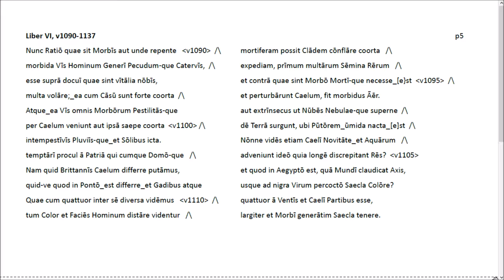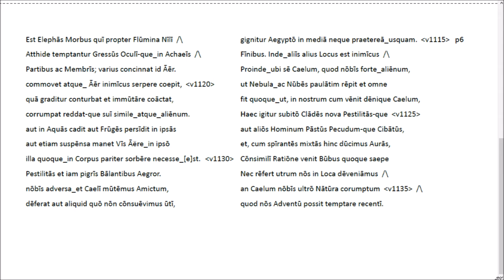Lukrez 'De rerum natura' Buch VI, V. 1090 - 1137 Lateinische Rezitation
Vor der Schilderung der großen athenischen Seuche (430-426 v. Chr.) wird hier eine natürliche Erklärung des Phänomens versucht: Geraten Menschen in Luftmassen, die Krankheitskeime oder ihnen bisher fremde Elemente in sich tragen, so wird ihr Körper angegriffen.